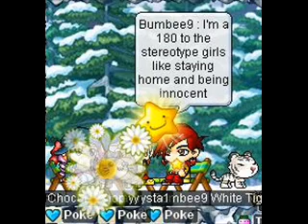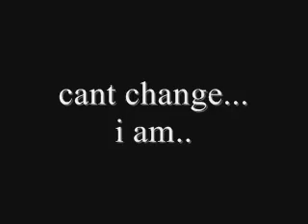MMV : Sexy Naughty Bitchy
Fastest MMV Yet :] 30 minutes
not that great but it was fun
Comment + rate Please
6th MMV :]
2 videos again